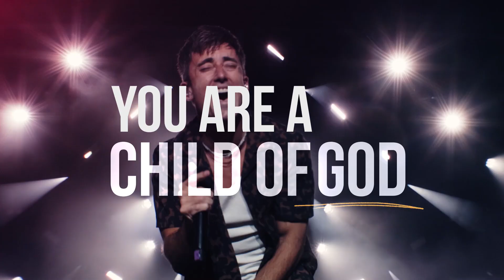Rob Roozeboom Speaker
Rob Roozeboom is a Jesus follower, evangelist, speaker, podcaster, and most recently—an author. His passion is to inspire people to find hope in Jesus and worth amidst brokenness.

Rob Roozeboom is founder and president of RISE Ministries, Inc. and RiseFest, a large Christian music festival held annually in northwest Iowa. Host of the podcast Enjoying the Journey, he also produced the online video series Stories of Strength as well as Christmas and Good Friday TV broadcasts reaching thousands. Rob is a sought-after speaker, sharing the stage with Phil Wickham, For King & Country, TobyMac, and more. He is also the recipient of numerous humanitarian awards and has been featured multiple times on the National Jerry Lewis MDA Telethon. He and his family live in Sheldon, Iowa.

Book Rob to speak at your event or church today! Learn more about Rob and RISE Ministries